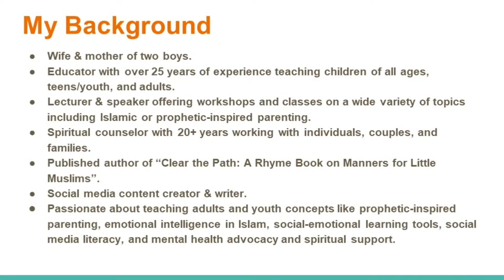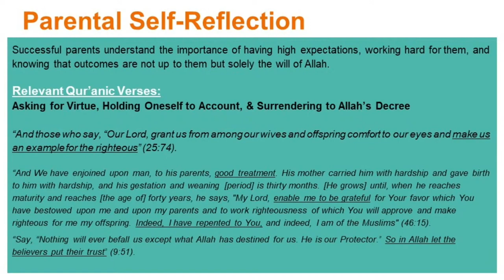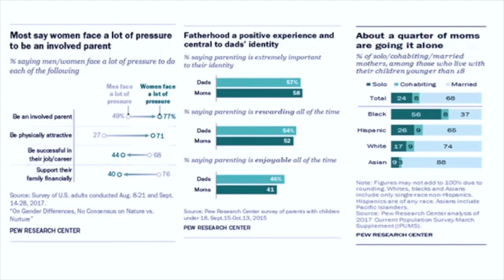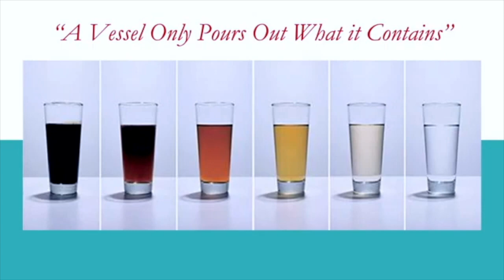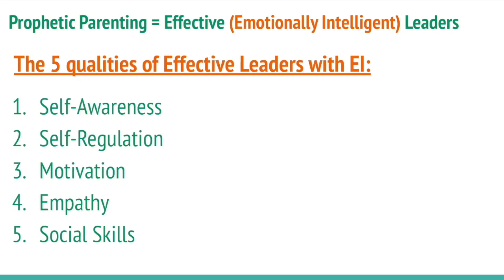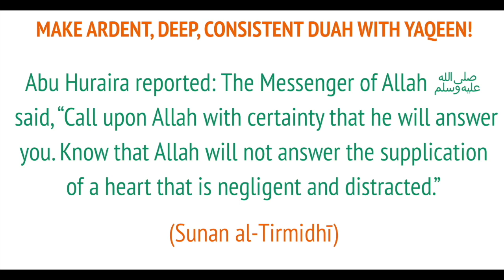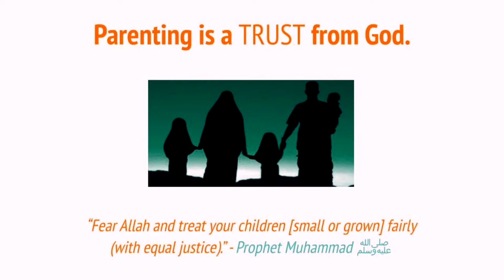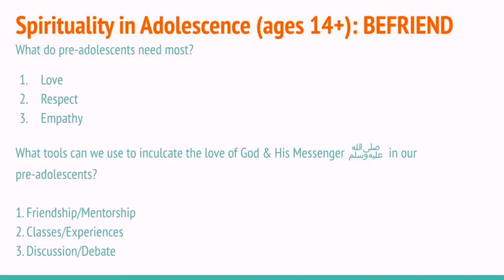Quran and Parenting: Parenting From Lessons and Stories in the Qur'an | Ustadha Hosai Mojaddidi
Ustadha Hosai Mojaddidi gives spiritual insights about parenting from the lessons and stories in the Qur’an.

This three workshop has three components:

Lesson 1: Intentional Parenting starts at 00:01
Lesson 2: Prophetic Parenting starts at 01:01:22
Lesson 3: Balanced & Active Parenting starts at 02:39:34

This workshop took place at Muslim Community Center - East Bay (MCC East Bay) in Pleasanton, California on three Saturdays in Ramadan 2020.

Expert instructor Hosai Mojaddidi walks us through different parenting stories from the Quran and focuses on several Prophets and the lessons we can learn from their actions.

This three-part workshop is for anyone who:

- Hopes to become a parent, even if it is far into the future;
-  Wishes to improve their relationships with the youth, or in general;
- Is a grandparent, aunty, uncle, teacher, community leader;
- In short, anyone and everyone!

This course is for anyone in a nurturing role, anyone who wants to improve their relationships with the youth, or in general.

Sr. Hosai’s wealth of knowledge runs deep, as an mental health advocate and relationships, and someone who has been working within the Islamic community for over 25 years, mashaa’Allah!⁠

Parenting is undeniably one of the most rewarding and simultaneously challenging experiences in this life. It is both a gift with unmeasured benefits, as well as an immense understanding and responsibility from God. Islamic parenting is centered in devotion to God and predicated entirely on Quranic and Prophetic guidance – both of which are universal and timeless. In this three-part series, we will cover some of the sunnah, and relate them to the most common and relevant parenting challenges of our time.

Lesson 1: Intentional Parenting
The importance of preparedness and education before marriage and parenthood. Understanding parenting beyond commercialization, and seeing it as an act of worship for the sake of Allah. Seeking refuge in Allah often to align one’s intentions as a parent with God-consciousness and reliance on Him.

Lesson 2: Prophetic Parenting
The importance of parents actively learning the seerah/sunnah and how to model their behavior after the Beloved. Creating a family culture devoted to every member of the family developing a strong character based on the prophetic model. Learning healthy communication skills from the prophetic model, which are designed to prevent miscommunication, hostility, and disrespect.

Lesson 3: Balanced & Active Parenting
The importance of parents understanding what Islamic parental authority is defined by. Knowing the difference between authoritative vs. authoritarian parenting, as well as negligent parenting where children are overly coddled, excessively spoiled, or have little to no oversight.

The importance of parents understanding that they must always be vigilant, steadfast, and, no matter what challenges they endure, must put their trust in Allah and practice perpetual gratitude. Understand that trials and tribulations are part and parcel of this world. Parents must be focused, proactive, and resourceful – shepherds tending to the flock – at all times.

Ustadha Hosai Mojaddidi has been serving the American Muslim community for over 25 years as a teacher, public speaker, author/writer, spiritual counselor and mental health advocate. She currently teaches self-development and spiritual development courses for adults and youth in her local community, and is actively involved with promoting social-emotional learning and mental health advocacy to students and educators via workshops/trainings.

Sister Hosai began her Islamic studies over 20 years ago at Zaytuna Institute in the Bay Area California where, for several years, she served as the lead female organizer and studied aqeeda, seerah, Hanafi fiqh, tazkiyah an-nafs, tajweed, hadith, Arabic, and other sacred subjects with several resident and visiting scholars including Shaykh Hamza Yusuf, Shaykh Muhammad al-Yaqoubi, and others.

She is actively involved with her local community and offers talks throughout the year on a range of topics including spirituality, self-development, seerah, women’s issues, family/marriage, youth issues, social media literacy/safety, and mental health advocacy. She is active on social media.